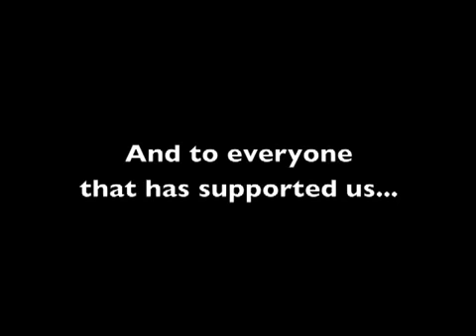The Body Shop Mermaid, Living sculptures in the sea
The Body Shop dan Marine Foundation menenggelamkan patung Putri Duyung di Amed, Bali. Kehadiran patung ini di dasar laut mampu mengundang tumbuhnya karang2 baru dan menjadi rumah bagi ikan2 di Amed